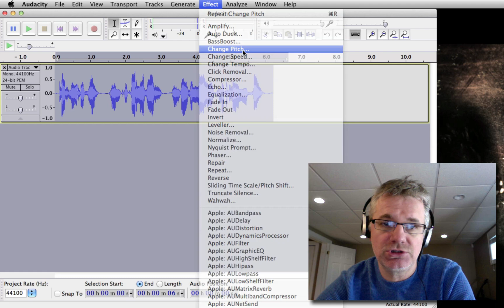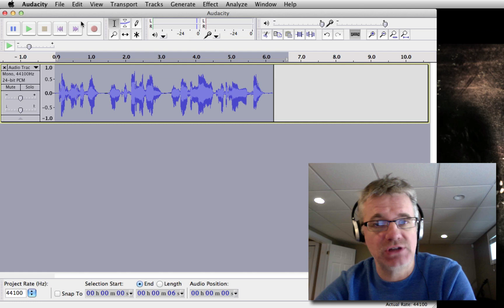Audacity Tutorial How to Record Voice for Voice Over Podcast & Walkthrough Videos Vocal Effects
For many more Voice Over Audacity Tutorials...
This Audacity tutorial shows how to record voice with Audacity for podcast, voice over and videogame walkthrough videos.

We all want our voice over vocals to sound great in our recordings - obviously. When making videogame walkthrough videos this is no exception. For videogame videos many people want to lower the pitch of their voice a little to make it sound deeper.

Pitch is also called the frequency of a sound. A referee's whistle will have a high pitch and the rumbling of thunder is a low pitch.

Open the sound your want to change in Audacity. Select the portion of the sound sample that you want to alter. You can do this by clicking and sliding your mouse over that part of the sound sample.

Next, go to the EFFECT menu and select CHANGE PITCH. The Change Pitch window will open. There are several ways to adjust the pitch in this window. You can explore them all. We are going to use %. You can lower the pitch by 10% by typing in that window, then click ok.

Hit the PLAY button and listen to what you have. If you do not like what you have then FIRST go the EDIT menu and select UNDO before you make any further changes.

Good luck and happy voice over recording,
Andrew